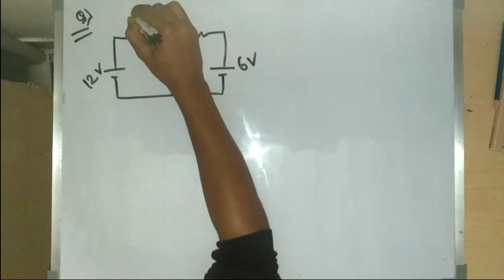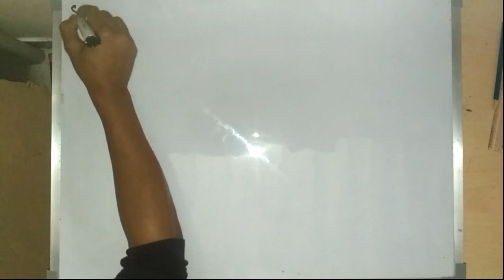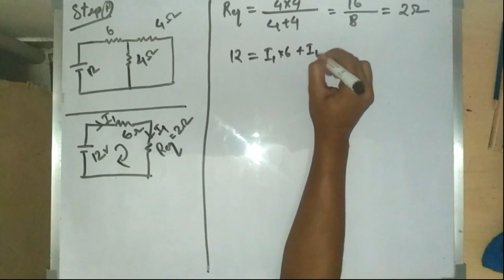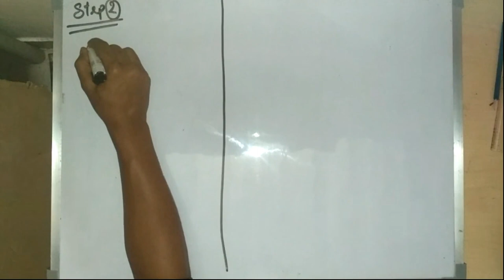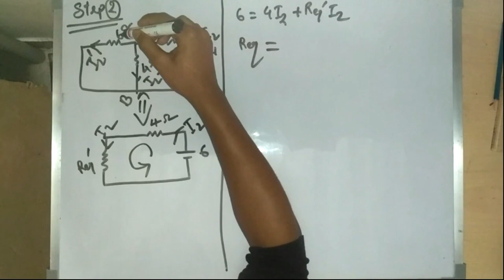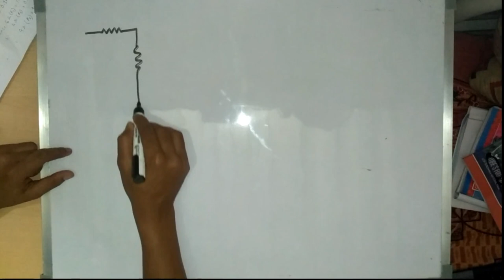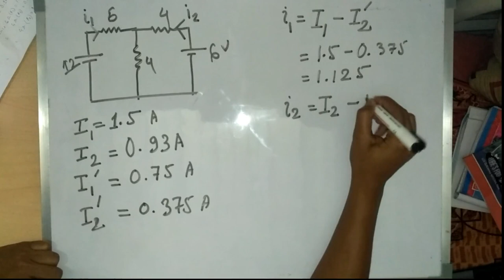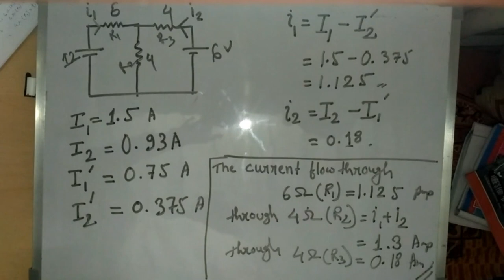superposition theorem example part 2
In this video I discuss superposition theorem with a example. There is another video where I discuss superposition theorem theoretically. Please go through that video to clearly understand the theorem. The link is